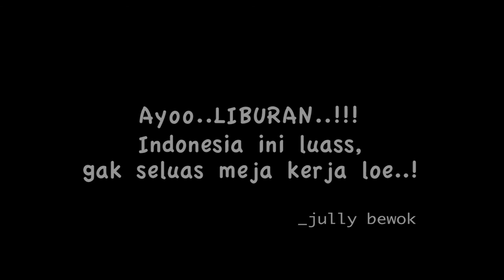MOROTAI ISLAND - AIR TERJUN RAJA (wonderful indonesia)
selain terkenal sebagai surganya pantai putih,Morotai island juga memiliki wisata alam air terjun,diantaranya Air Terjun Raja..
tempat yg saya datangi kali ini adalah tempat pertama atau awal untuk mencapai air terjunya..berhubung udah sore,kita cabs,krna tempatnya jauh di dalem hutan..hehehe